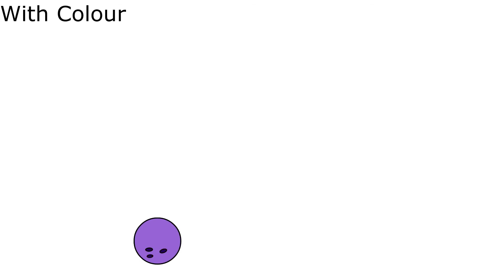Welcome to my channel - Animating with Opentoonz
I'm a beginner animator and this is a sample of the animations I've produced so far. In the coming months I'll be working on more basic animations as practice animating and with using the software.

I've been using the FREE, opensource software package OpenToonz for animating with. It's great for traditional, frame by frame, animation as well as tweened and cutout animation. It's also got great effects built in to enhance your animations.

There are different versions of Opentoonz that you might want to check out: